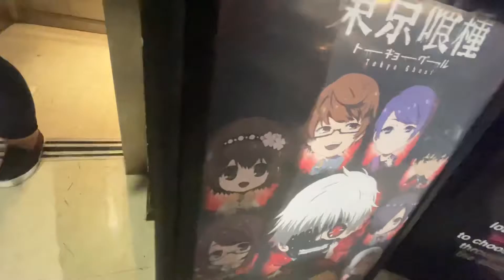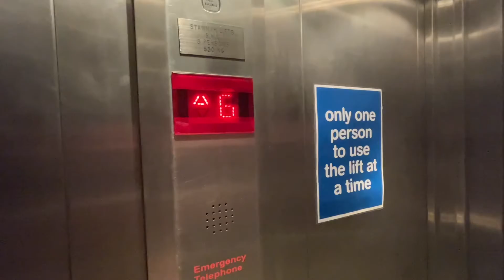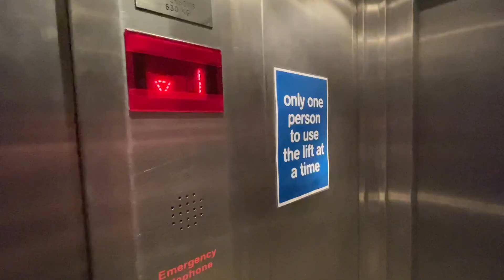Nice 90s Stannah Lift In HMV, Donegall Arcade Belfast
This type of Stannah is common but it’s nice to see a few around. This lift was installed in 1995. It does not have a different indicator to other 90s stannahs this one has had the covers ripped out of it. It also features an interesting Stannah capacity plate which has SWL on it.

Filmed On Wednesday 14th July 2021